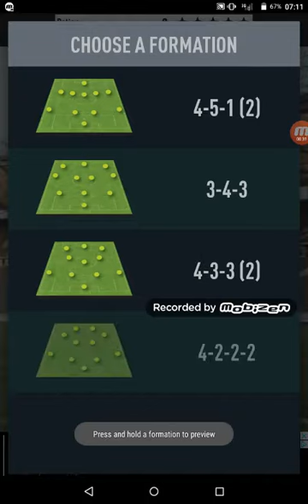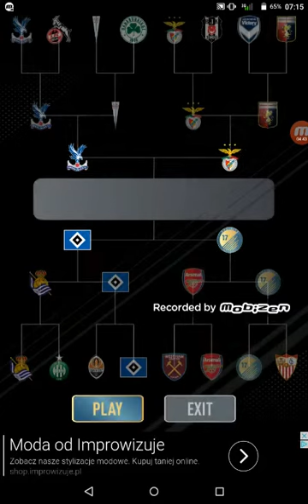Luźny Draft #2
To jest oczywiście drugi odcinek z serii Draft życzę miłego oglądania :-)